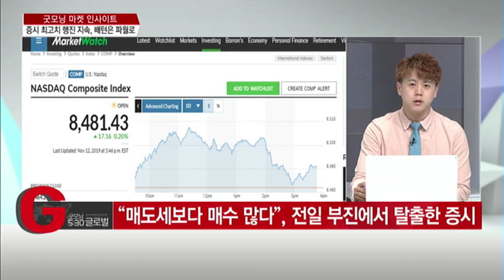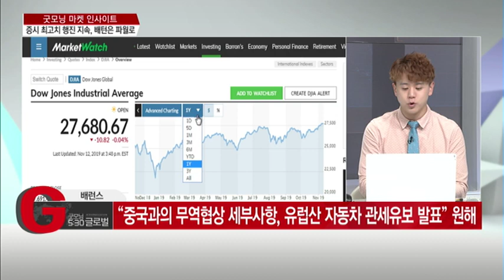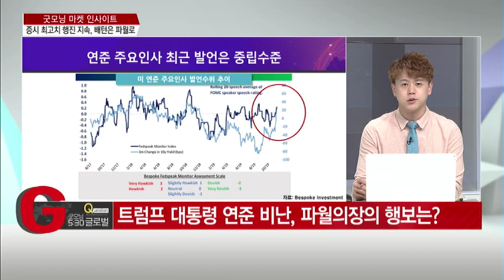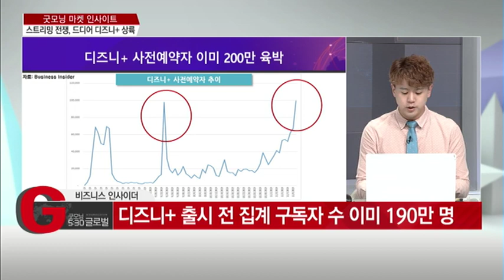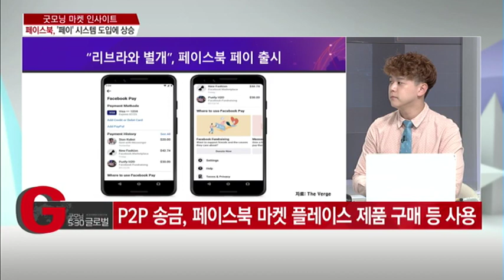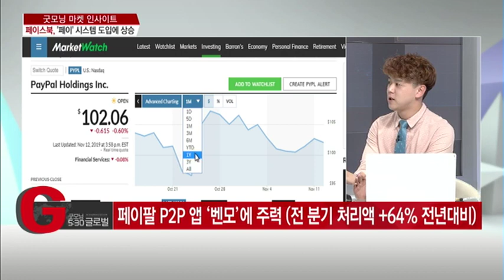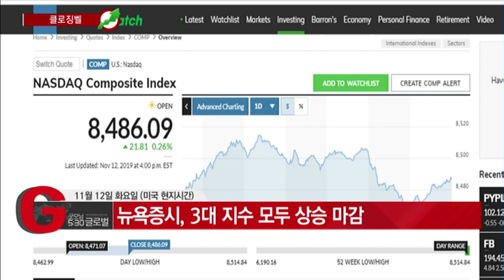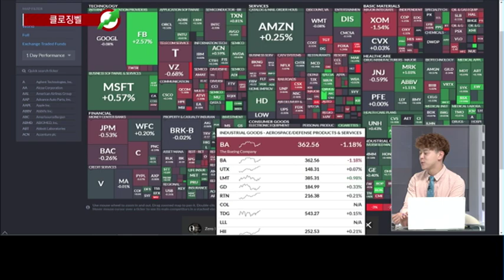[굿모닝마켓인사이트 1부] 증시 최고치 행진 지속, 배턴은 파월로 - 최진석/(증시, 증권)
11/13 굿모닝 530 글로벌 1부